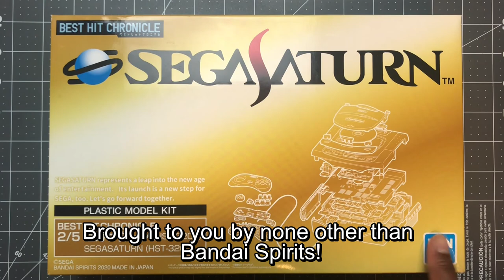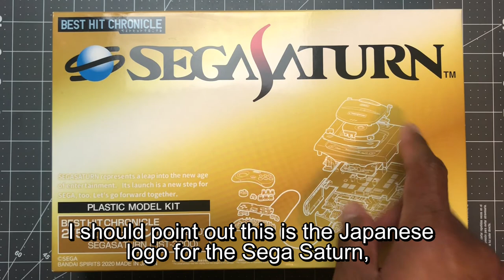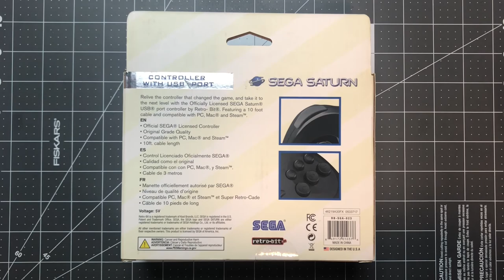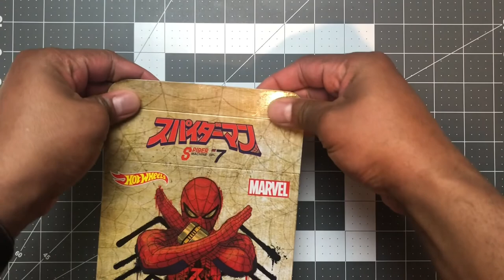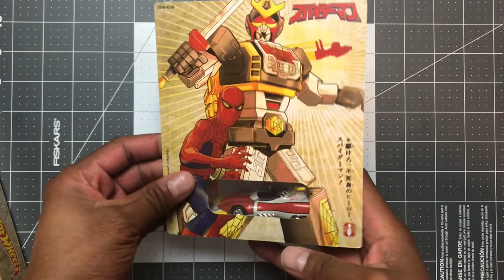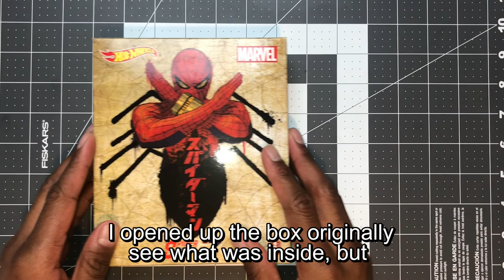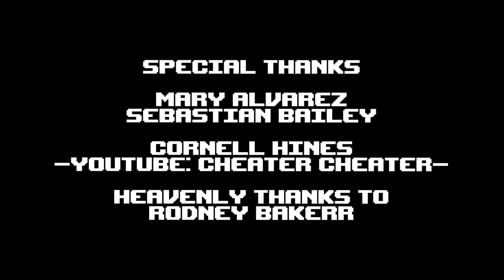Jamangbai Builds : I Can't Seem to Get it Right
Hello, world; it's me again: Jamangbai!

Do you know what today is?  I sure as heck don't...and I can't seem to get things right at all...

Hot Wheels Toei Spider-Man Spider Machine GP-7:

Retro-Bit Sega Saturn USB Controller:

Best Hit Chronicle 2/5 Scale Sega Saturn